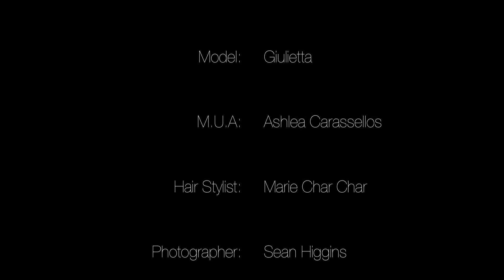Giulietta & SHotography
Giulietta & SHotography Team Up For An Exclusive Photo-Shoot
Check it out !
Twitter.com/Giuliettamusic